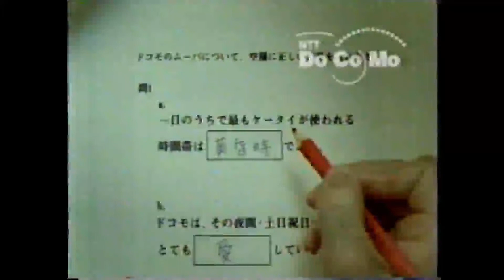懐かしいCM【分野別】電話会社12 松田翔太,桐谷健太,濱田岳,有村架純,川栄李奈,上戸彩,多部未華子,深田恭子,永野芽郁,深津絵里,田村正和,坂口憲二,加藤あい,鈴木京香,斎藤工,桐谷美玲